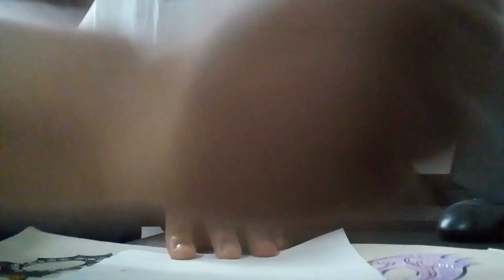VAMOS FAZER MÁSCARAS DE CARNAVAL? momento em família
Olá, no vídeo de hoje vamos fazer máscaras de carnaval?